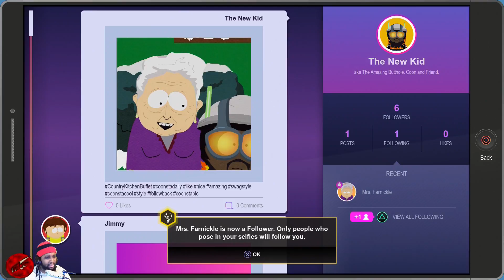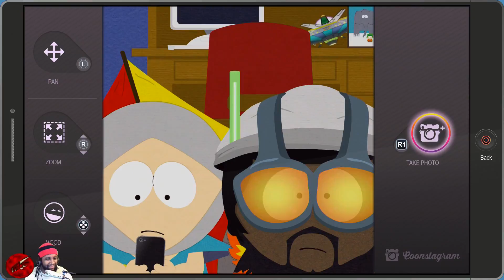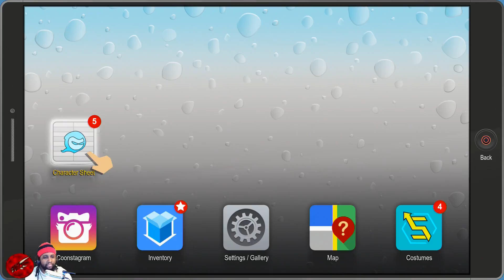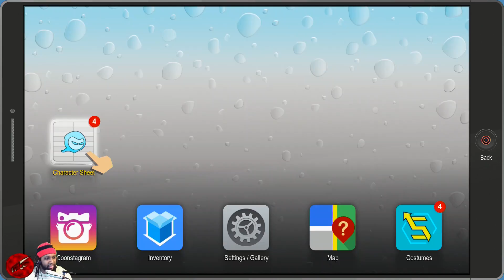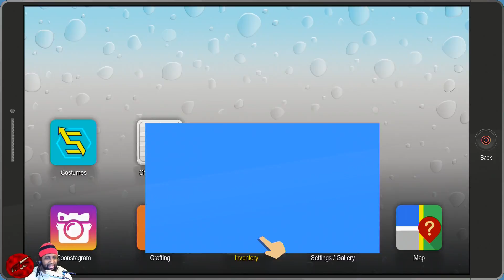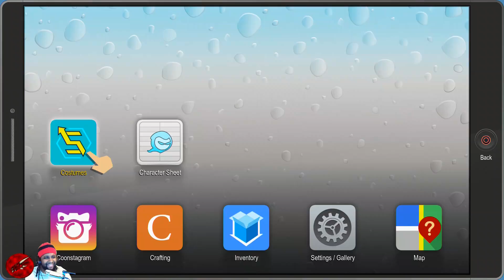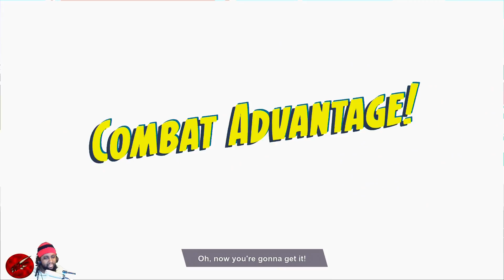South Park: Fractured But Whole pt02